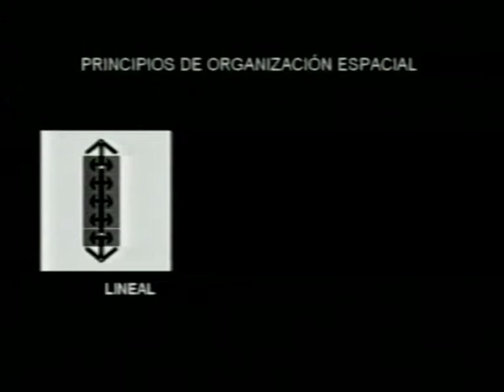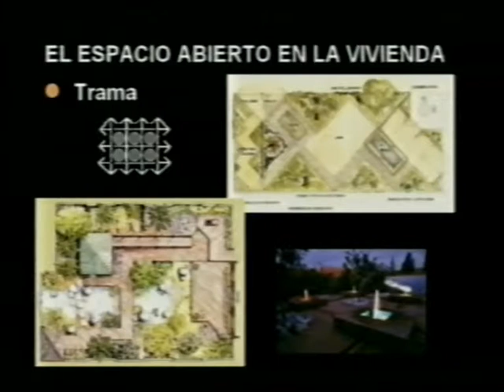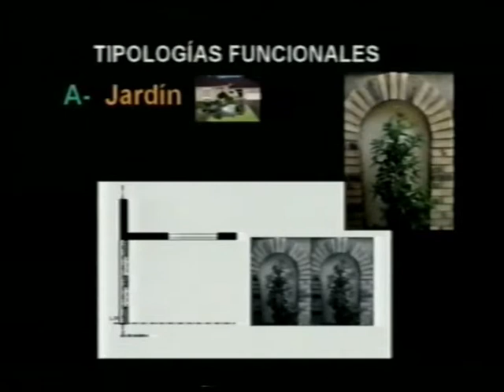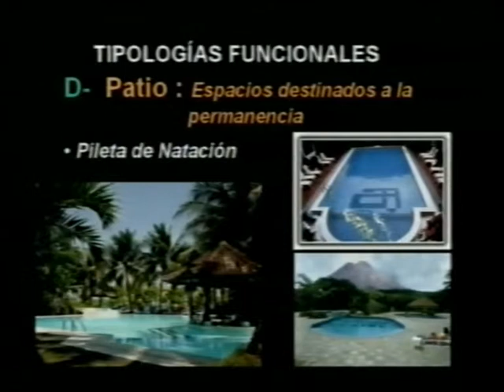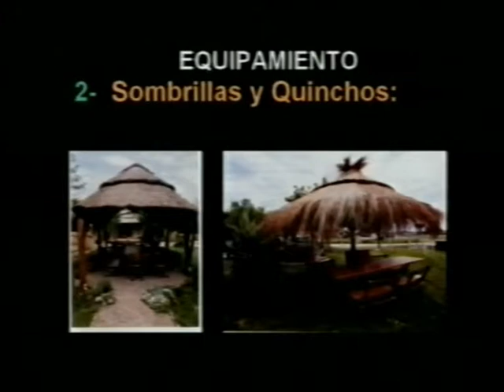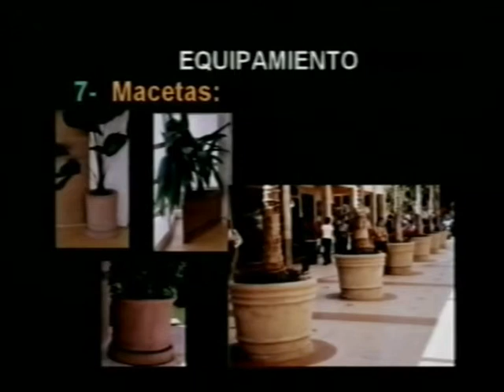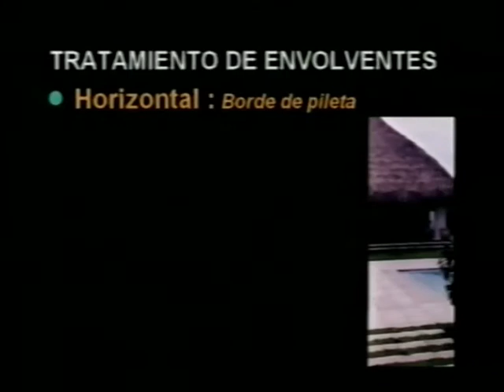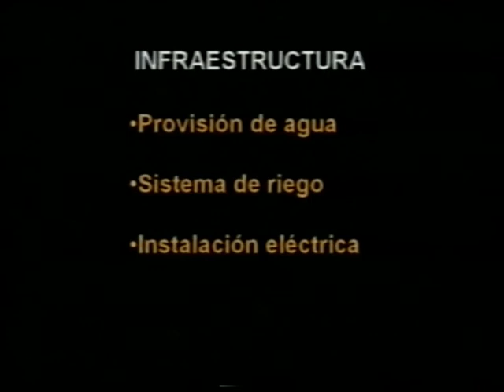Tec. Composición de Parques y Jardines_ Taller de Composición de Parques y Jardines II